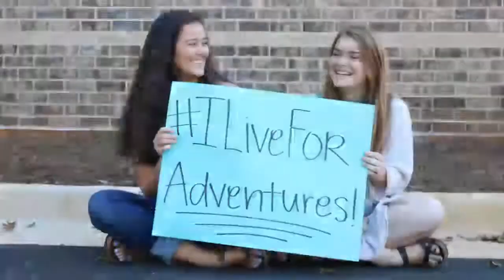Enter the 2017 FOX5 & Montlick & Assoc iLiveFor Driver Safety Contest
Join Montlick & Associates and FOX5 Atlanta to help put an end to distracted driving! High school students are invited to enter the 2017 "I Live For" Contest! You could win a $250 giftcard, plus a $5,000 school donation from Montlick & Associates!

17 Executive Park Dr NE

- Experienced Atlanta car accident lawyers and personal injury attorneys serving all of Georgia.